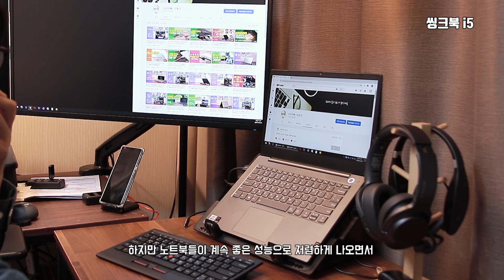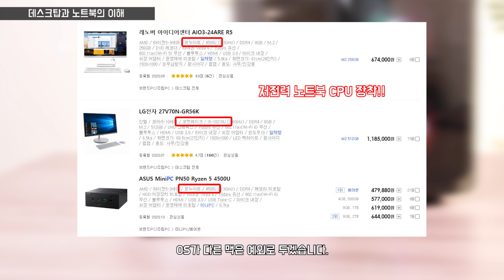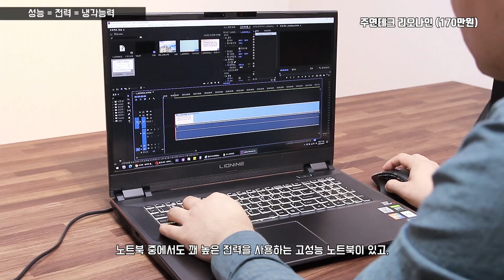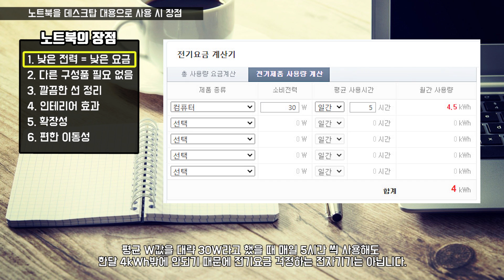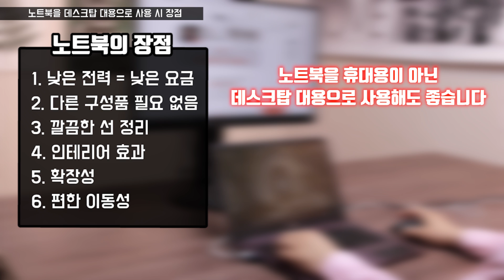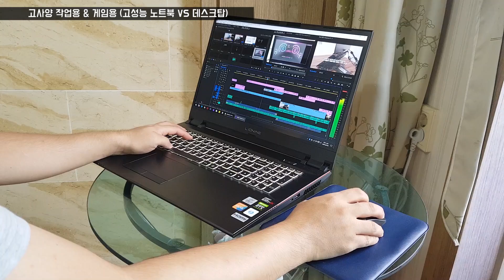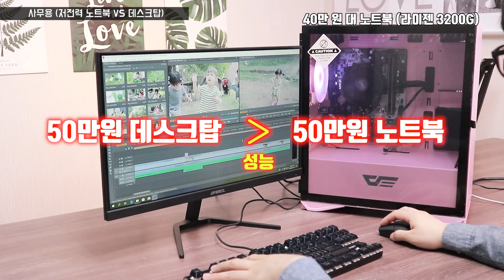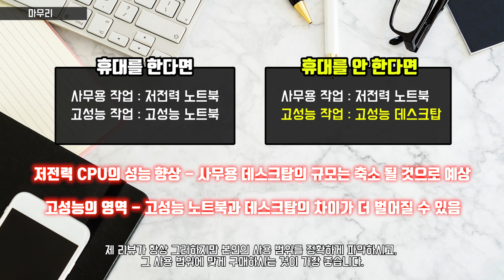노트북을 데스크탑 대용으로 사용해도 괜찮을까요? / 데스크탑 VS 노트북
★ 다성아빠 채널 구독자 필수 시청 ★

아직은 계획이 없습니다

0:00 - 스타트
0:52 - 데스크탑과 노트북의 이해
2:59 - 성능 = 전력 = 냉각능력
3:58 - 노트북을 데스크탑 대용으로 사용 시 장점
5:43 - 고사양 작업용 & 게임용 (고성능 노트북 VS 데스크탑)
6:54  - 사무용 (저전력 노트북 VS 데스크탑)
8:12 - 마무리

휴대를 한다면 - 사무용 작업 : 저전력 노트북, 고성능 작업 : 고성능 노트북
휴대를 하지 않는다면 - 사무용 작업 : 저전력 노트북, 고성능 작업 : 고성능 데스크탑
오늘의 리뷰를 이렇게 정리할 수 있습니다.
여기서 포인트는 휴대를 하지 않는 사무작업에서 저전력 노트북을 추천한다는 것이죠. 1~2년 전만 해도 이 부분에 "사무용 데스크탑"이 들어갔을 텐데 저전력 CPU의 비약적인 발전으로 지금은 저전력 노트북들이 충분히 더 매력적입니다. 당연히 그 중심에는 라이젠 CPU가 있죠. 물론 그렇다고 해서 노트북용 저전력 CPU가 사무용 데스크탑 CPU의 성능을 넘볼 수는 없습니다. 하지만 성능을 포함한 전체적인 사용성의 범위로 보면 저전력 노트북이 더 나은 선택이 될 수 있습니다. 저전력 CPU의 성능 향상으로 인해 낮은 사양의 사무용 데스크탑의 규모는 점점 축소 될 것으로 예상합니다.
반면 고성능 영역에서는 노트북과 데스크탑의 성능 차이, 그리고 발열 처리 능력이 지금보다 더 벌어질 수 있고 휴대를 하지 않는 다면 고민 할 필요가 없습니다. 고성능 작업이나 고성능 게임에서는 무조건 고성능 데스크탑이 훨씬 낫습니다.
제 리뷰가 항상 그러하지만 본인의 사용 범위를 정확하게 파악하시고, 그 사용 범위에 맞게 구매하시는 것이 가장 좋습니다.